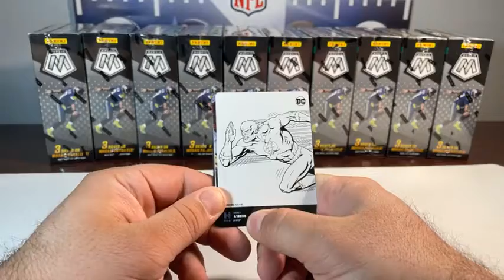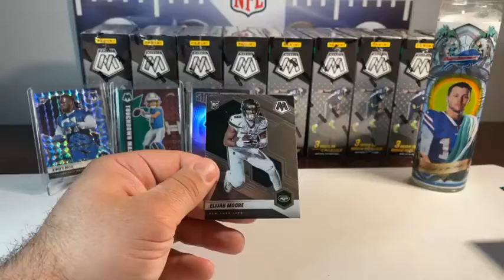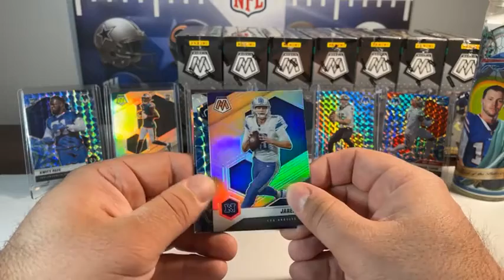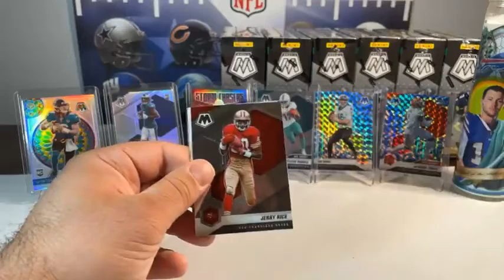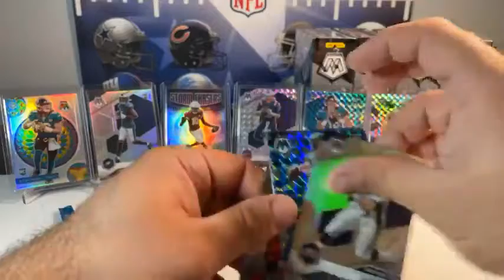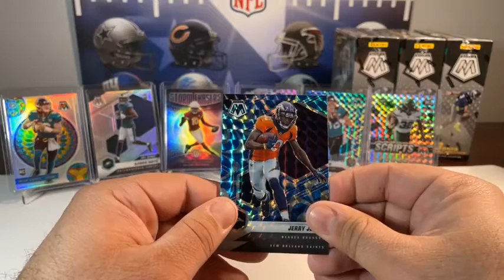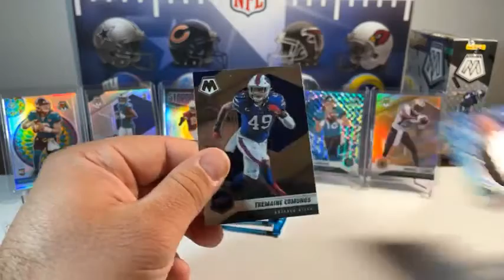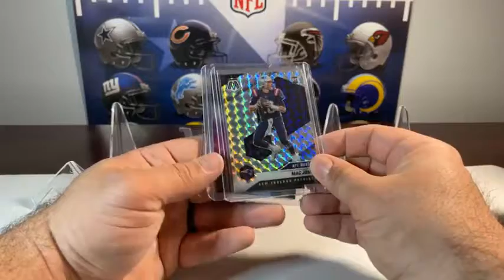Parker_Breaks #15 2021 Panini NFL Mosaic Mega Box x10